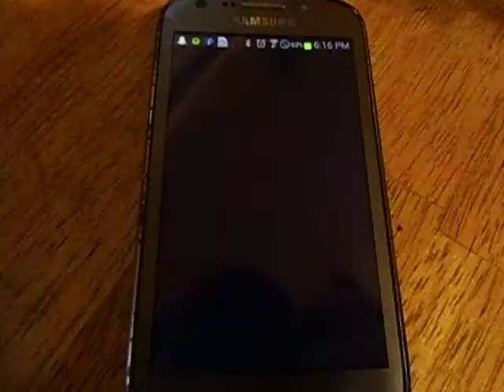Mom Acting Crazy!!